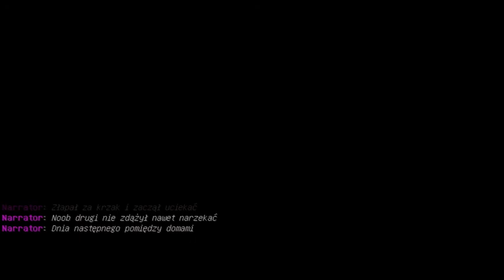NOOB VS PRO: THE BATTLE OF BUSH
,,Noob vs Pro: The battle of bush'' czyli ,,Noob kontra Pro: Bitwa o krzak'' XD. To jest mapa unfair czyli mapa nie fer.